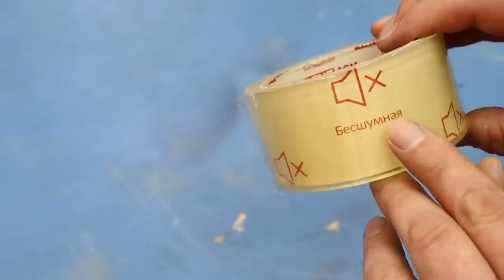Жалею, что не узнал этот СЕКРЕТ в 50 лет! Секретная функция заклепочника!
Мало кто знает этот секрет заклепочника!!! Отличные идеи на все случаи жизни!
Закажите бесплатную дебетовую Альфа-Карту. Крутите барабан суперкэшбэка каждый месяц
Реклама. АО "АЛЬФА-БАНК", ИНН 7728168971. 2VtzqwgdBUr
Полезные советы и хитрости мастеров по работе с обычным гравером! Теперь буду пользоваться им чаще.ХИТРОСТИ мастеров и полезные приспособления!! А ты и не знал!! Полезные советы из пластиковой трубы! ХИТРОСТИ СТАРЫХ МАСТЕРОВ! ЛАЙФХАК идеи в домашних условиях для мастерской и дома! СЕКРЕТЫ мастеров из пластиковых труб!